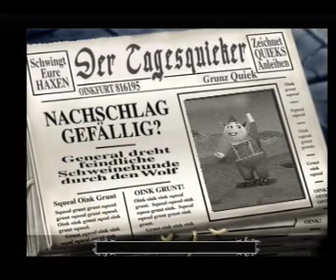Let´s Play Frontschweine - German - Part 10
Mein Let´s Play zu "Frontschweine"...